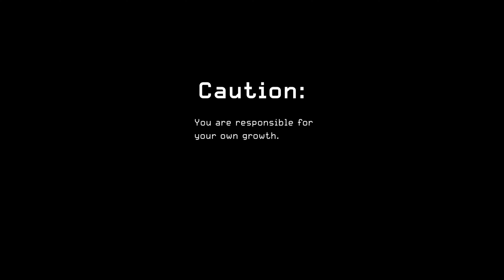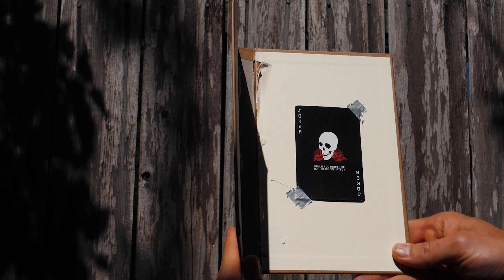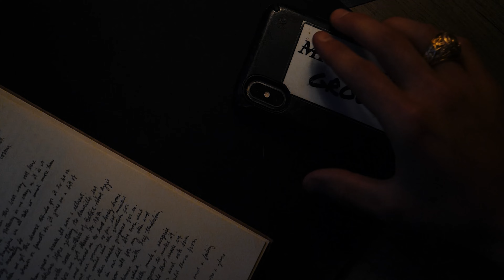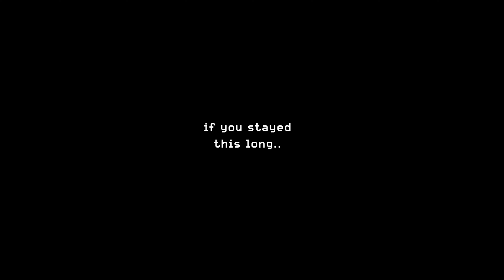Chapter 2: Write Your Own Story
Death leads us to ourselves. What makes your story worth reading to YOU?
You hold the pen.
Write your own story.

"Follow me" - Petit Biscuit
"Autumn" - Ben Bohmer